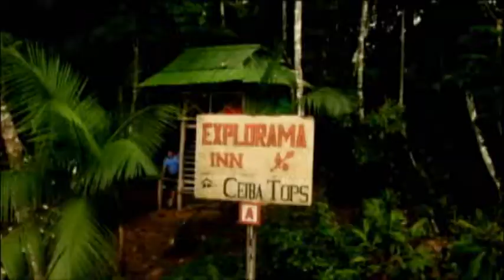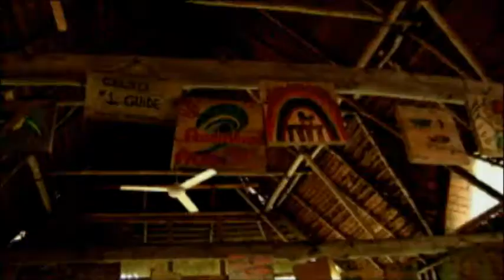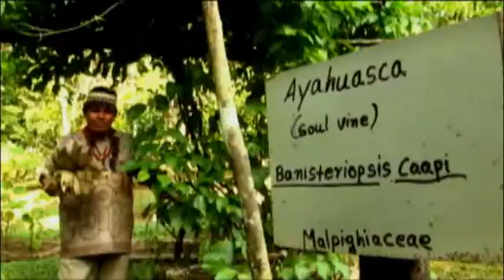EXPLORAMA LODGES INGLES WIDE